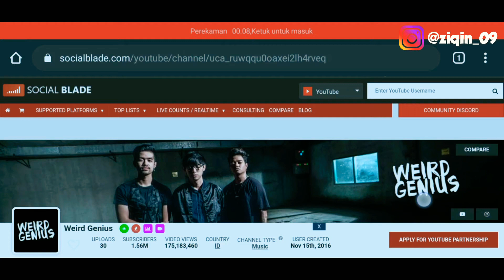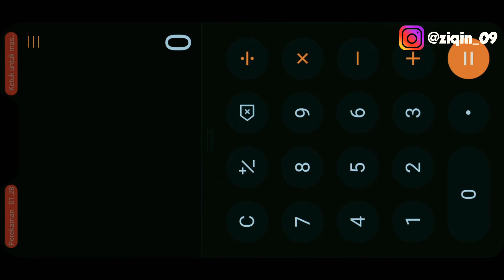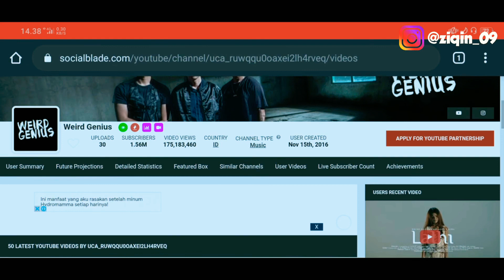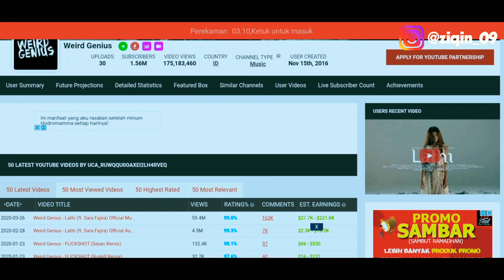Estimasi pendapatan lagu Lathi